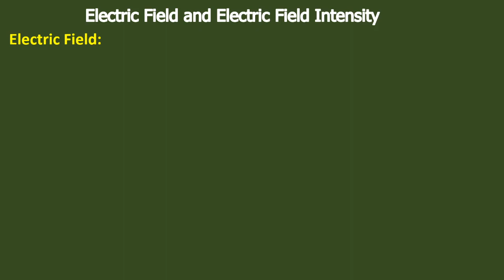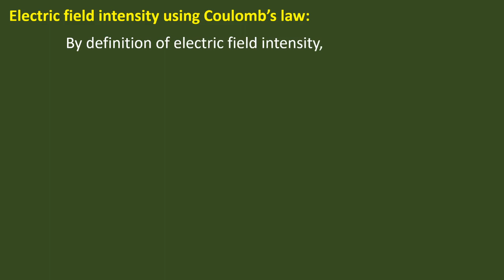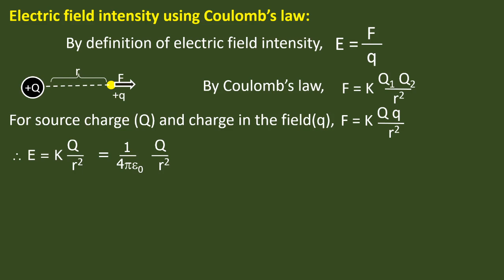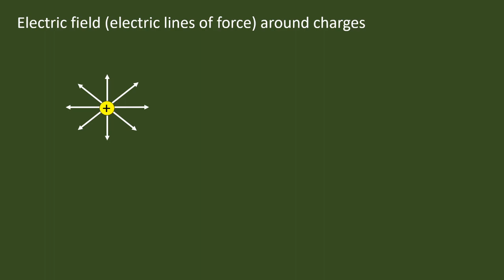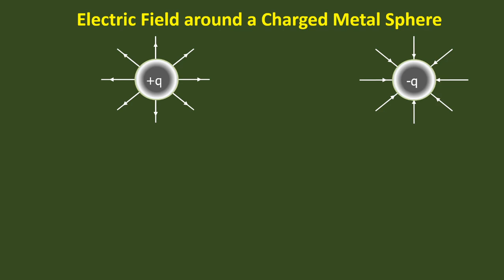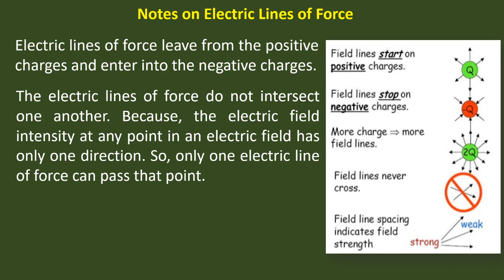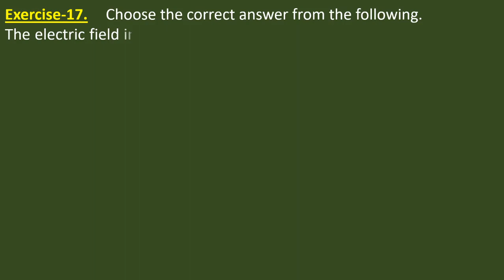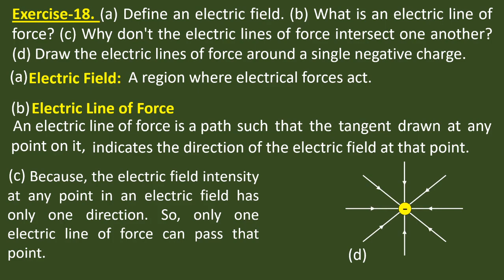သင်ရိုးဟောင်း ဒသမတန်း Physics. Chapter-7: Lesson-5ဆရာဦးမောင်မောင်လွင်